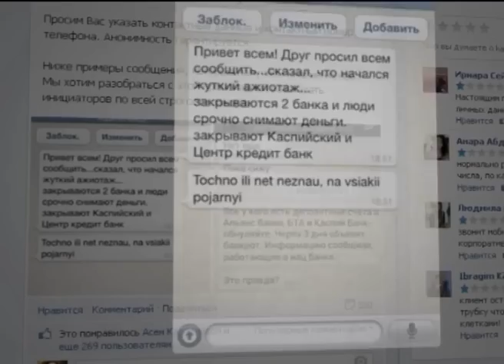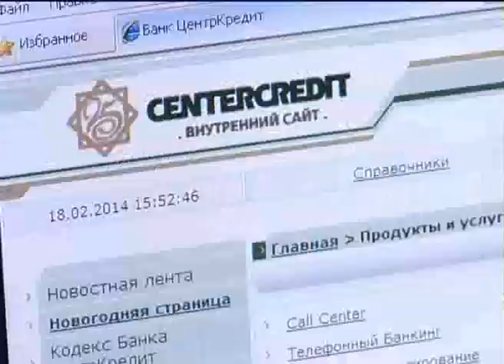Руководство нескольких казахстанских банков опровергло слухи о банкротстве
Сегодня казахстанцы пережили очередные финансовые потрясения.  Слухи о закрытии сразу трех банков заставили вкладчиков отправиться в отделения. Граждане закрывали счета и забирали  свои средства. Как выяснилось позже, ажиотажу немало поспособствовали интернет-пользователи. Ко всему прочему оказалось, что на сотовые телефоны приходили смс-рассылки с целью посеять панику.